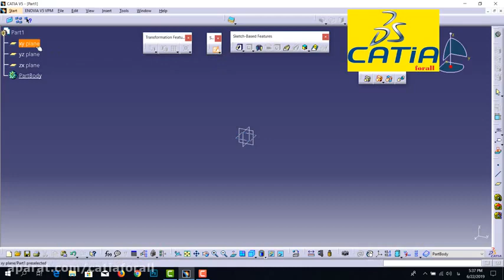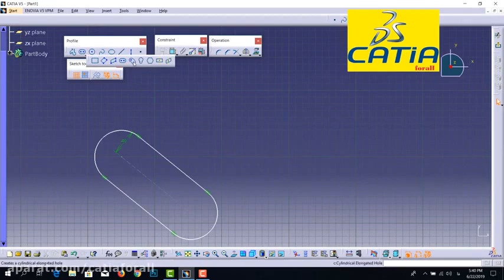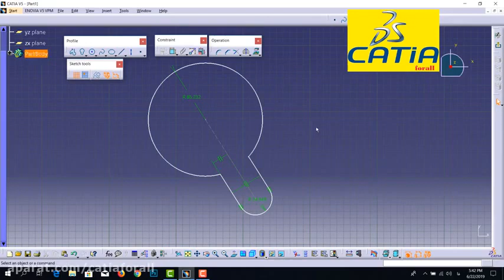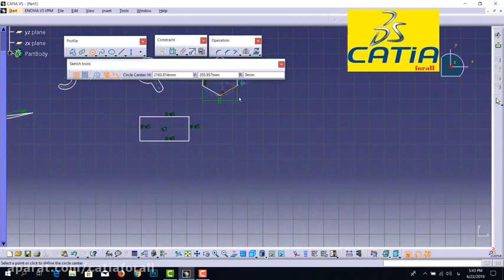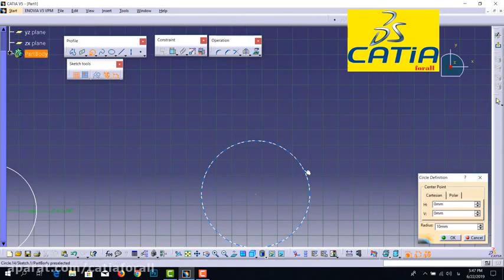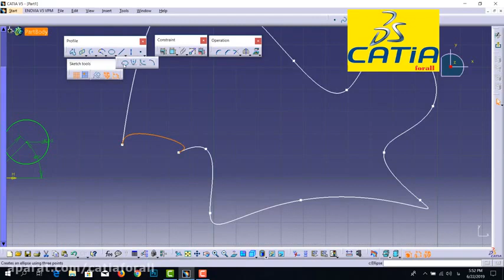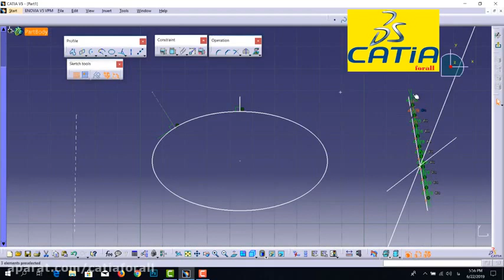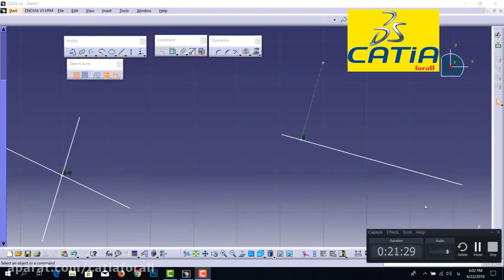Catia - آموزش کتیا از مقدماتی تا پیشرفته قسمت 5